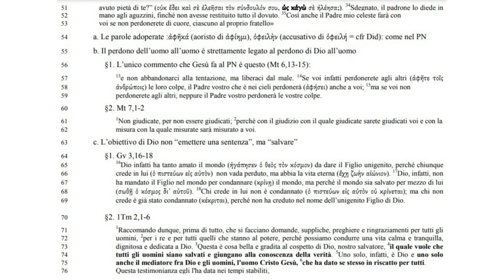Il Padre Nostro 7C; ℝ𝕚𝕞𝕖𝕥𝕥𝕚 𝕒 𝕟𝕠𝕚 𝕚 𝕟𝕠𝕤𝕥𝕣𝕚 𝕕𝕖𝕓𝕚𝕥𝕚, 𝕔𝕠𝕞𝕖 𝕠 𝕡𝕖𝕣𝕔𝕙𝕖́?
ℝ𝕚𝕞𝕖𝕥𝕥𝕚 𝕒 𝕟𝕠𝕚 𝕚 𝕟𝕠𝕤𝕥𝕣𝕚 𝕕𝕖𝕓𝕚𝕥𝕚: 𝕔𝕠𝕞𝕖 𝕠 𝕡𝕖𝕣𝕔𝕙𝕖́?
𝕀𝕝 𝕡𝕖𝕣𝕕𝕠𝕟𝕠, 𝕟𝕠𝕟 𝕠𝕡𝕥𝕚𝕠𝕟𝕒𝕝 𝕞𝕒 𝕦𝕟𝕠 𝕕𝕖𝕚 𝕡𝕚𝕝𝕒𝕤𝕥𝕣𝕚 𝕕𝕖𝕝 𝕔𝕣𝕚𝕤𝕥𝕚𝕒𝕟𝕖𝕤𝕚𝕞𝕠
“ℚ𝕦𝕒𝕟𝕕𝕠 𝕡𝕣𝕖𝕘𝕒𝕥𝕖, 𝕕𝕚𝕥𝕖: ℙ𝕒𝕕𝕣𝕖…”
A cura di don Renato de Zan
1. Il testo
9 a. I tre testi
10 §1. Mt 6,12 καὶ ἄφες ἡµῖν τὰ ὀφειλήµατα ἡµῶν, ὡς καὶ ἡµεῖς ἀφήκαµεν τοῖς ὀφειλέταις ἡµῶν
11 E rimetti a noi i debiti di noi, come anche noi rimettiamo ai debitori di noi
12 §2.Did 8,2 καὶ ἄφες ἡµῖν τὴν ὀφειλὴν ἡµῶν ὡς καὶ ἡµεῖς ἀφίεµεν τοῖς ὀφειλέταις ἡµῶν
13 E rimetti a noi il debito di noi, come anche noi continuiamo a rimettere ai debitori di noi
14 §3. Lc 11,4 καὶ ἄφες ἡµῖν τὰς ἁµαρτίας ἡµῶν, καὶ γὰρ αὐτοὶ ἀφίοµεν παντὶ ὀφείλοντι ἡµῖν
15 E rimetti a noi i peccati di noi, e infatti noi stessi continuiamo a rimettere a ogni debitore a noi
16 b. I peccati: §1.ὀφείληµα / ὀφειλή = (Mt / Did) variante per “debito”
17 §2.ἁµαρτία = (Lc) “peccato” (= fallire il bersaglio)
18 §1. ἀνοµία = senza legge
19 §2. ἀδικία = senza giustizia
20 §3. Rm 4,7 µακάριοι ὧν ἀφέθησαν αἱ ἀνοµίαι καὶ ὧν ἐπεκαλύφθησαν αἱ ἁµαρτίαι·
21 Beati quelli le cui iniquità sono state perdonate e i peccati sono stati ricoperti;
22 §3. Il mondo ebraico: - il peccato è infedeltà all’alleanza
23 - l’alleanza bilaterale: patto reciproco (io ti do, tu mi dai)
24 - non mantenere il patto (infedeltà all’alleanza): tu mi dai, io non ti do
25 - peccato = debito
26 §4. Il mondo pagano: - il peccato è non essere ciò che dovresti: manchi il bersaglio
27 c. Le forme verbali: §1. ἀφήκαµεν = ἀφίηµι = aoristo = principio/azione puntuale = giudizio finale?
28 §2. ἀφίεµεν = ἀφίηµι = presente = azione lineare = perdono storico e continuo?
29 §3. ἀφίοµεν = ἀφίω (forma poco usata) = come ἀφίεµεν
 §4. Dt15,2bLXX 30 = καὶ τὸν ἀδελφόν σου οὐκ ἀπαιτήσεις
31 (anno sabbatico) ὅτι ἐπικέκληται ἄφεσις κυρίῳ τῷ θεῷ σου
32 e non (lo [=prestito]) esigerai dal suo fratello,
33 poiché è stata proclamata la remissione per il Signore, tuo Dio.
34 d. Gesù presuppone che i suoi discepoli abbiano bisogno del perdono di Dio perché i suoi discepoli sono